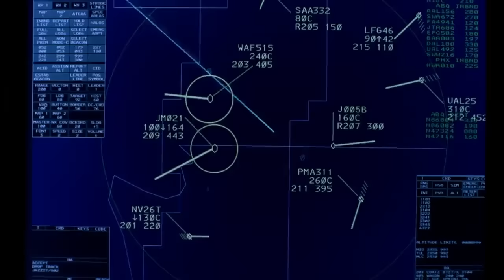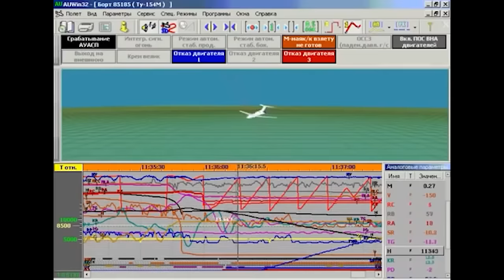Top 10 Deadliest Plane Crashes Caught on Camera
Thanks to T Kyle Smiley for doing the commentary

chapters:
0:32 10. Aeromexico Flight 498
1:23 9. Air France Flight 4590
2:29 8. Ethiopian Airlines Flight 961
3:38 7. Pacific Southwest Airlines Flight 182
4:13 6. Pulkovo Aviation Enterprise 612
5:16 5. American Airlines Flight 77
6:18 4. TAM Airlines Flight 3054
7:15 3. American Airlines Flight 191
8:07 2. United Airlines Flight 175
8:49 1. American Airlines Flight 11
10:46 Honorable mention. American Airlines flight 587

Natural Snow Buildings - Over Mt. Weather